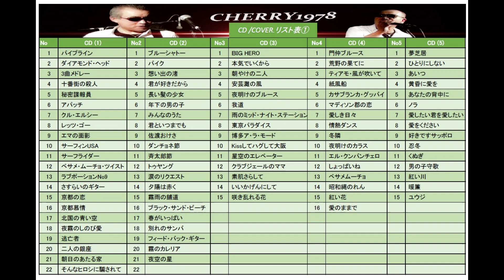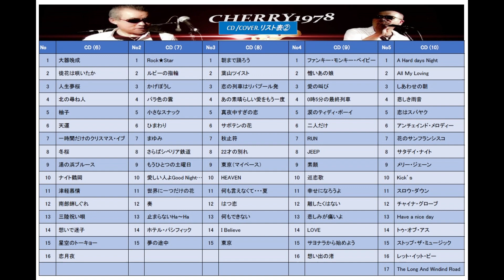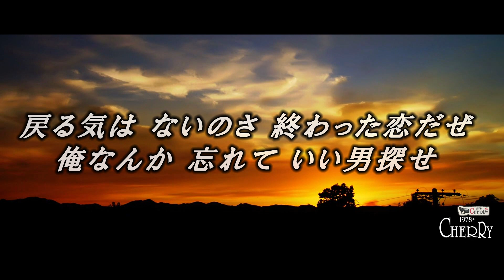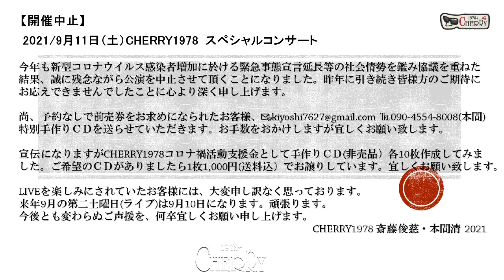2021 9月11日(土)ライブ中止のご案内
■2021/09.11/CHERRY1978 LIVE中止のお知らせ!

●開催日　2021/09/11(土)
●会場　　山形県鶴岡市荘内神社参集殿

2021年9月11日(土)に荘内神社参集殿にて公演を予定しておりました。「CHERRY１９７８コンサート」は新型コロナウイルス感染者増加に於ける緊急事態宣言延長等の社会情勢を鑑み協議を重ねた結果、誠に残念ながら公演を中止させて頂くことになりました。昨年に引き続き皆様方のご期待にお応えできませんでしたことに心より深くお詫びを申し上げます。
また来年2022/9月10日(土)に向けて頑張ります。

‹公演中止›
「～Ｒｏｕｔｅ６７～ＣＨＥＲＲＹ１９７８ ＬＩＶＥ～」
尚：予約なしで前売券をお求めになられたお客様、
特別手作りＣＤを送らせていただきます。
お手数をおかけしますが宜しくお願い致します。

宣伝になりますがCHERRY1978活動支援金として手づくりＣＤ(非売品)各10枚作成しました。ご希望のＣＤ(別紙)がありましたら1枚1,000円(送料込)でお譲りしています。宜しくお願い致します。

LIVEを楽しみにされていた皆様には、大変申し訳なく思っており、斎藤＆本間、深くお詫びいたします。

これからもCHERRY1978応援宜しくお願い致します。